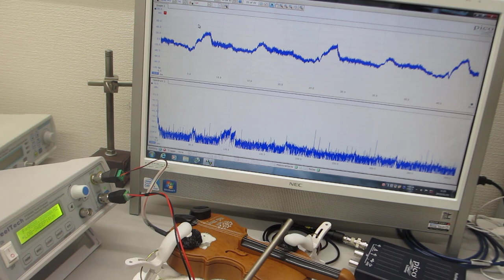音と超音波の組み合わせ技術：おもちゃのバイオリンを利用した超音波実験（超音波システム研究所）